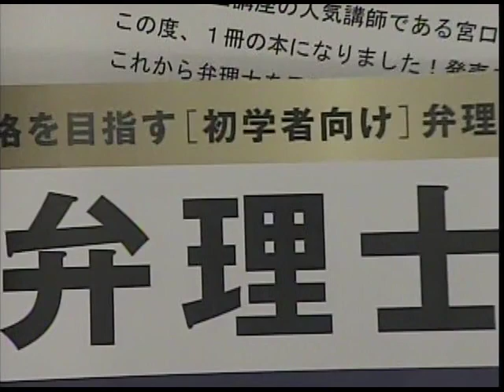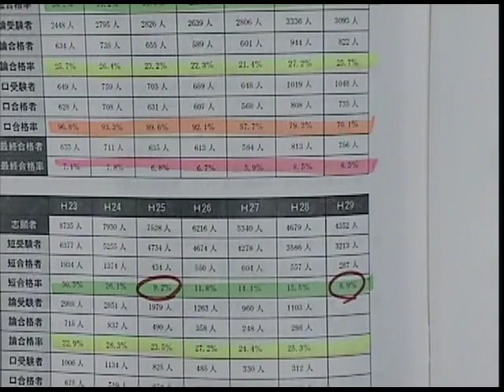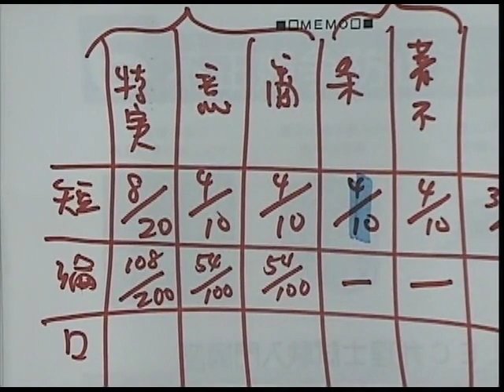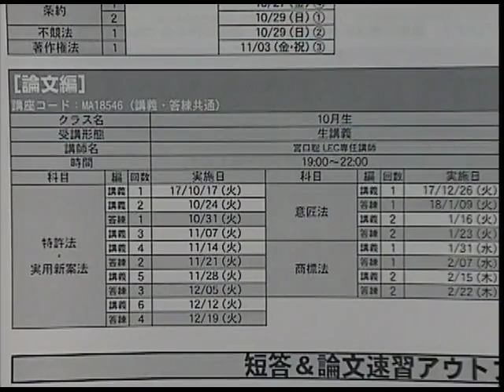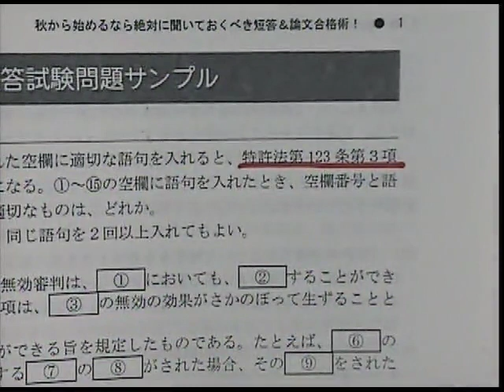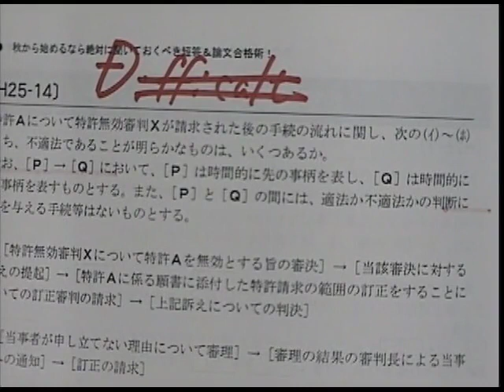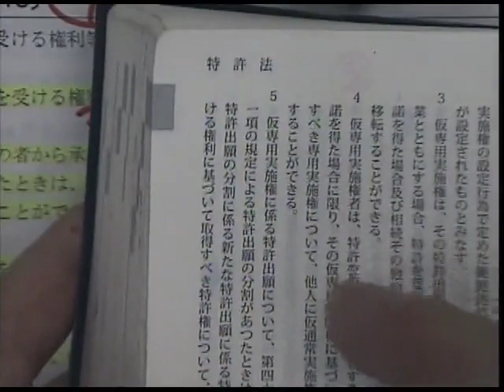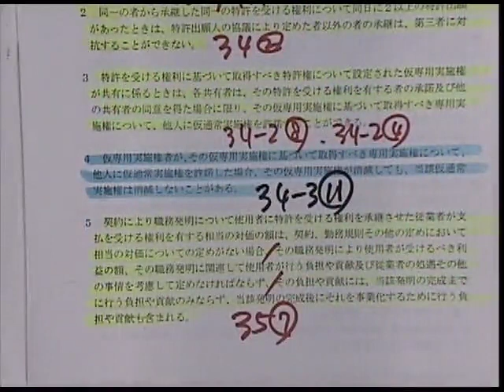【LEC弁理士】秋から始めるなら絶対に聞いておくべき短答＆論文合格術！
今すぐWEB視聴 動画で講義体験